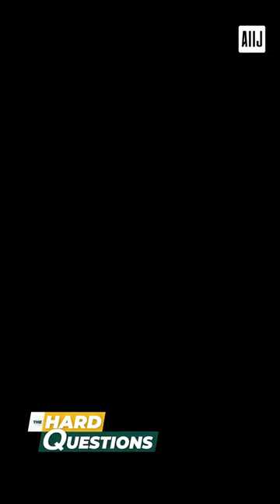Why Mao betrayed the opposition - Mao on the Hard Questions Show